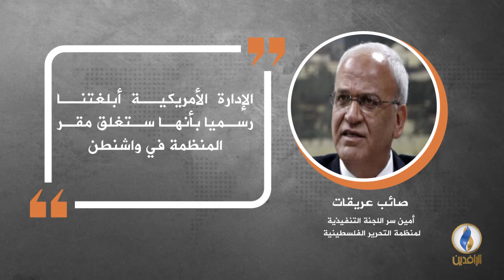في دقيقة .. أبرز التصريحات الصحفية ليوم الاثنين.